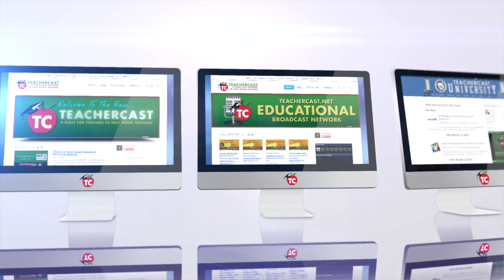Video: An ISTE2014 interview with the EduSlam Podcasters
On Sunday June 29, EduSlam visited TeacherCast LIVE at ISTE 2014.